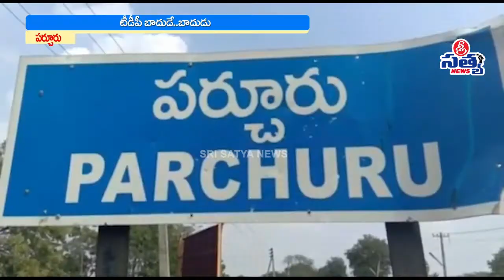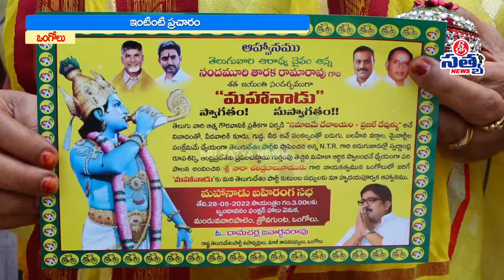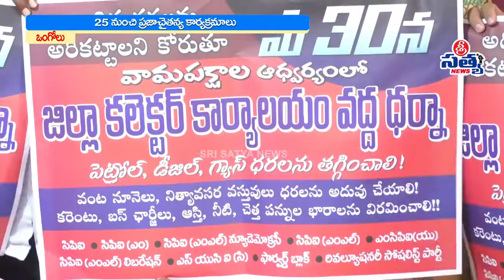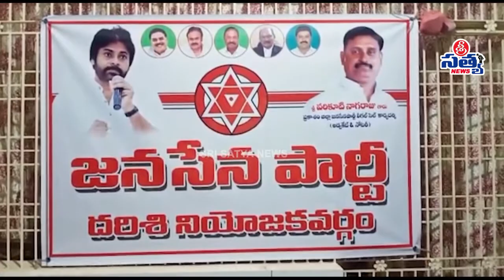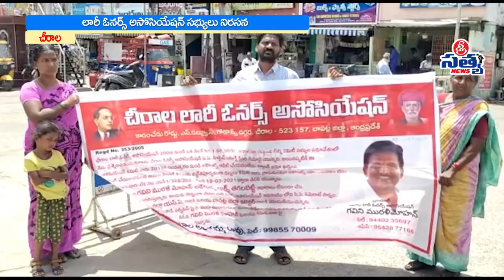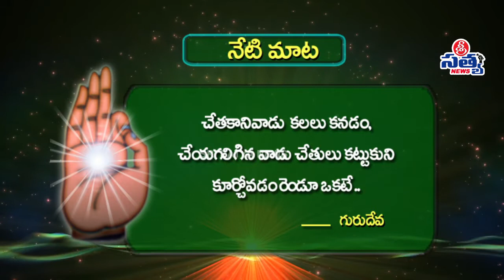24-05-2022 SRI SATYA NEWS BULLETIN 08:00 PM SRI SATYA NEWS